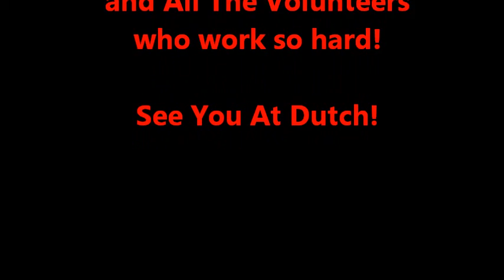Dutch Mason Road Trip 9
Blind Lemon Radio are going to the 9th Annual Dutch Mason Blues Festival, in Truro, Nova Scotia. It is going to be 3 days of Blues, Bikes and Barbeque, including the only Canadian Appearance of The Blues Brothers for 2013.
In honor of the road trip... we decided to have a bit of fun.
Here's Part Nine of the series... enjoy!